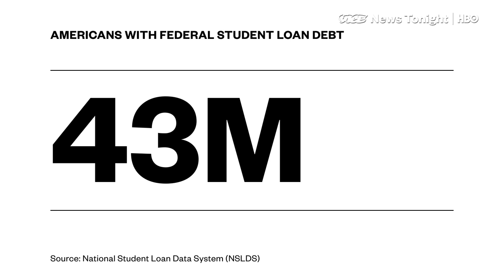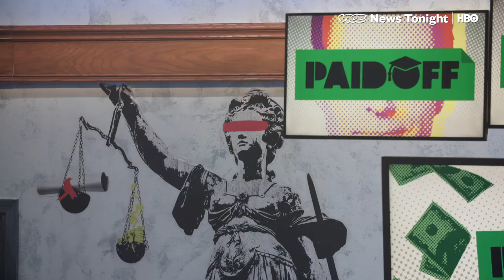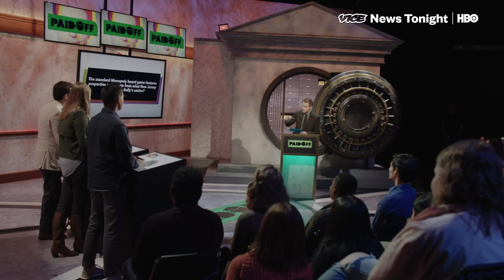Got Student Loans? This Game Show Wants to Pay Them Off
ATLANTA — RJ Korah stands in a dimly lit room, looking intently at a man who holds the keys to his freedom.

Korah owes over $90,000 in student loans. And the man standing across from him can wipe that slate clean for him — provided can correctly answer a question about "Super Mario Bros."

Korah isn’t alone. Americans owe a combined $1.4 trillion in loans, and young people are getting increasingly desperate as they look for a way out of their debt.

But Korah isn’t in some shady loan shark’s office. He’s in a sound studio in Atlanta, on a game show that specializes in paying off your student loans.

The mechanics for " Paid Off" are pretty generic: three guests, a pile of money, and corny jokes from the host in between rounds. But the stakes are a little different.

If you make it to the final round, you have the chance to get your entire student loan debt paid off.

The whole thing is led by Michael Torpey, a comedian who you’ve probably seen in a Hanes commercial. For him, this show is part comedy and part political statement — he even closes each show with a reminder for viewers to call their local representatives and demand a solution to the debt crisis.

“I think debt forgiveness isn't a handout,” says Torpey. “It's the responsible thing.”

VICE News took a visit to the set of Paid Off to see if RJ would be able to pay off at least a little bit of his loans, and to find out why Torpey wouldn’t mind if his show gets canceled — as long as someone listens.